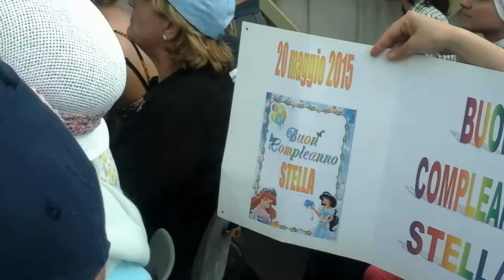Roma, Piazza San Pitro